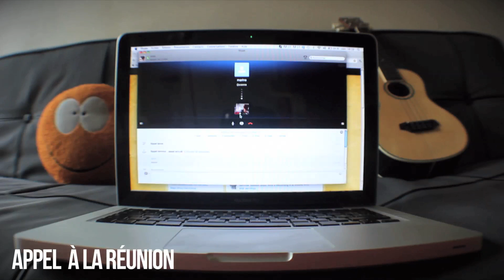EPISODE 0 - Présentation de l'équipe MPF_Australie (Team presentation)